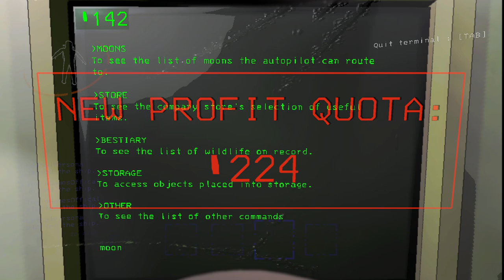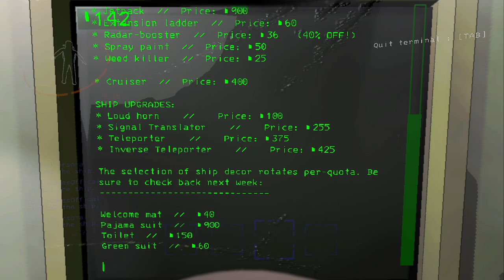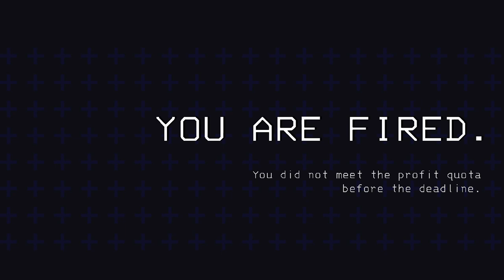Lethal Company part 12 with @toxingamesoffical might edit later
im in a hurry rn so i might edit later